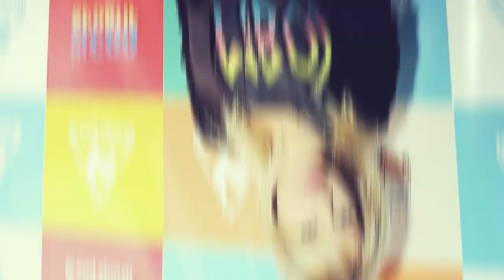Un mano a mano imperdible con la ex bandana, Virginia Da Cunha - Especiales Hoy - Espectáculos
En Especiales Hoy visitamos la casa de la cantante Virginia Da Cunha, quien nos contó
todo sobre sus inicios y su paso por Bandana, el grupo de 5 chicas que conquistaron
el corazón de todos los argentinos con sus canciones de música pop.
Además nos muestra cómo es su vida ahora, se volvió una reconocida DJ, y amante de los deportes extremos. No te lo pierdas, en Especiales Hoy.